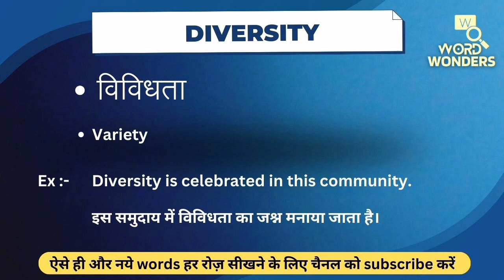Diversity Meaning in Hindi | Diversity ka Hindi me Matlab | Word Meaning I Word Wonders